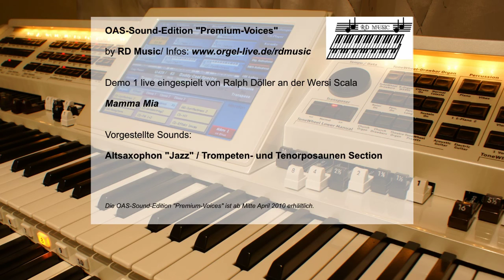RD Music "Premium-Voices" 1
Wersi OAS-Soundedition "Premium-Voices"
Mamma Mia